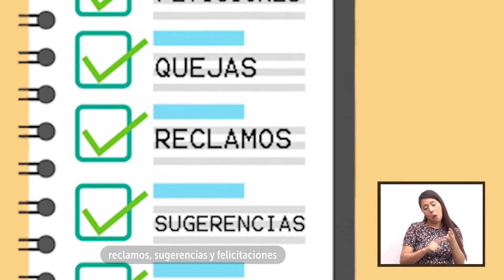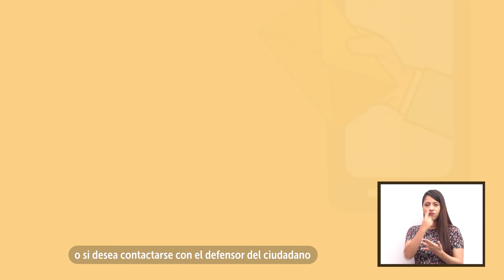Atención a la Ciudadanía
Video Atención a la Ciudadanía